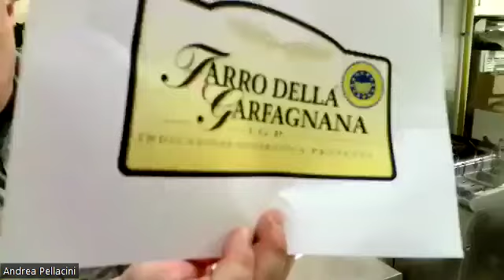Focus sul Farro: ingrediente base, sempre attuale, per antiche emozioni in cucina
Quarto seminario del ciclo "Ristorazione Sostenibile"
Progetto Network dei ristoranti della biosfera
21/05/2024